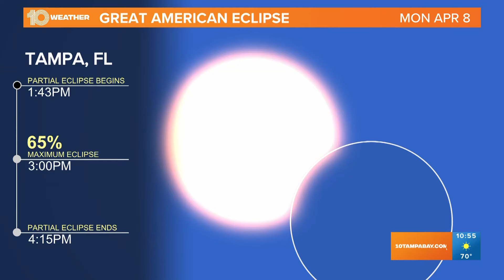Tampa Bay solar eclipse watch parties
If you want company for the upcoming solar eclipse, there will be viewing parties around the Tampa Bay area.